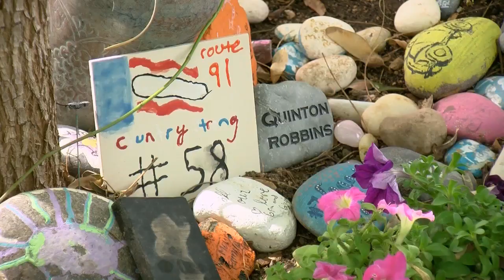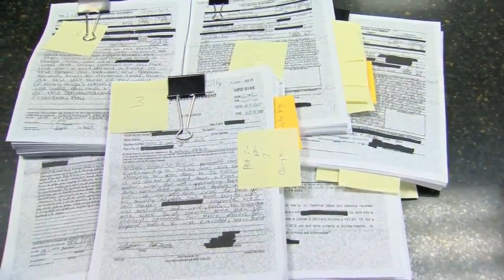MGM Resorts will pay One October victims up to $800 million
Here's what it will cost MGM Resorts, whose concert venue across from Mandalay Bay became a killing ground on October 1, 2017.